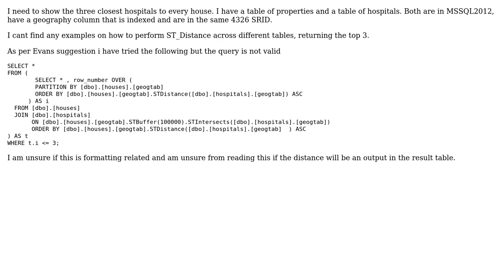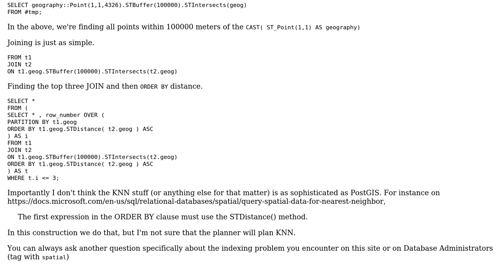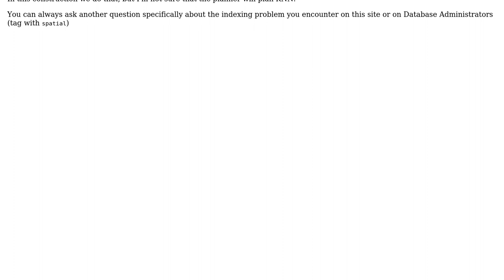GIS: Joining tables based on distance using SQL Server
With thanks & praise to God, and with thanks to the many people who have made this project possible! | Content (except music & images) licensed under CC BY-SA | Music | Images & others | With thanks to user Matthias Kuhn user Evan Carroll user AK9 and the Stack Exchange Network Trademarks are property of their respective owners. You are responsible for your own actions.